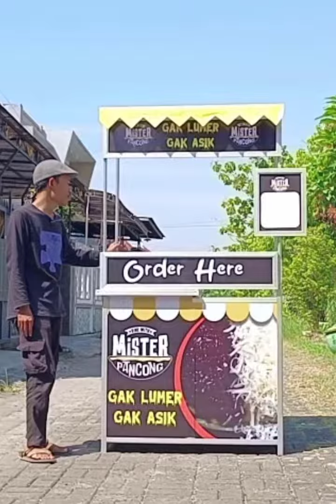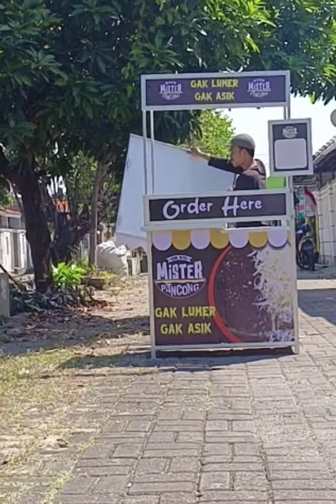BOOTH PORTABEL KOMPLIT KOMOR